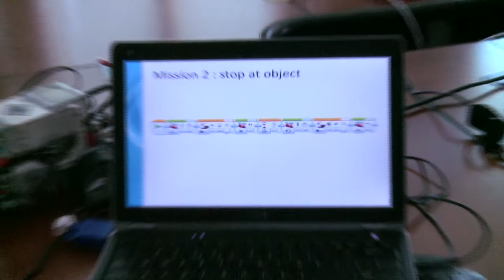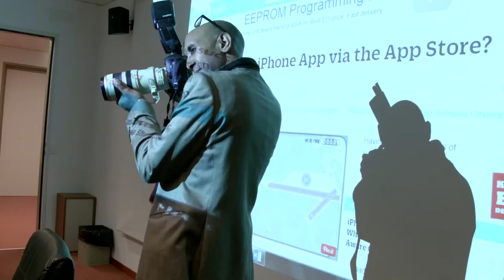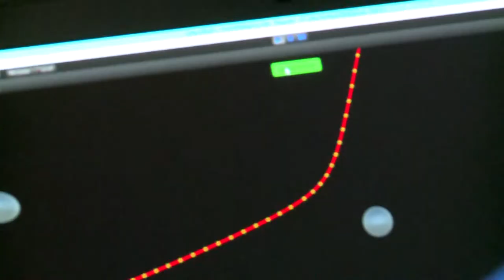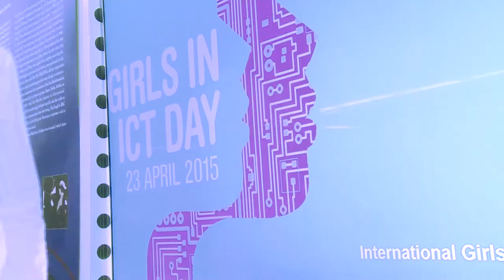GIRLS IN ICT DAY 2015 @ ITU, Geneva, Switzerland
A video on Girls in ICT Day at ITU Headquarters in Geneva, Switzerland, April 2015.

ITU Guest Presenter: Serafina Jacobson - Walsh